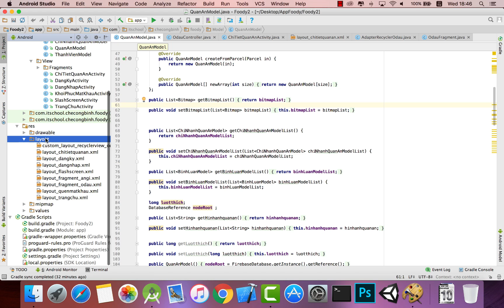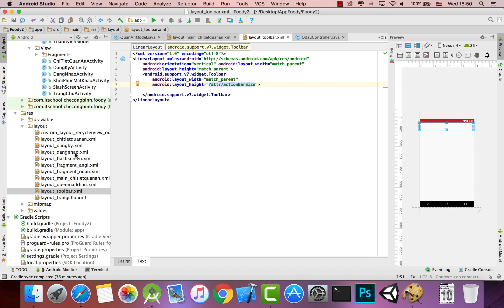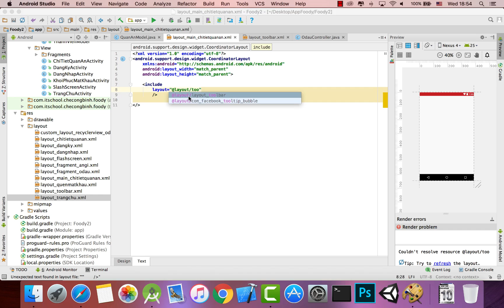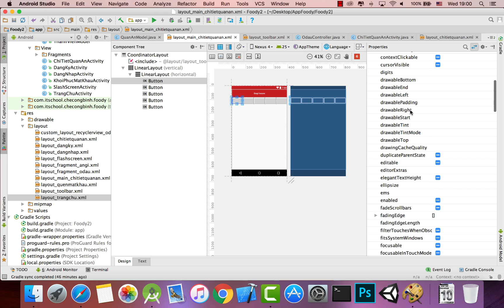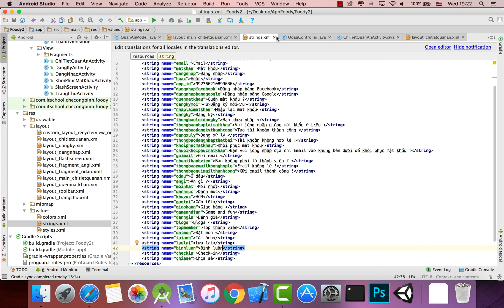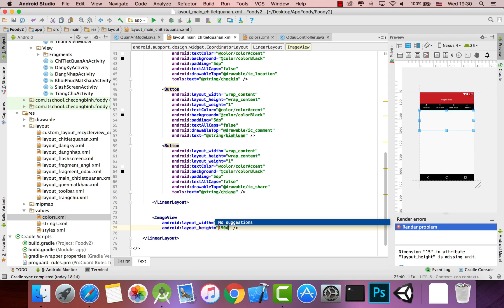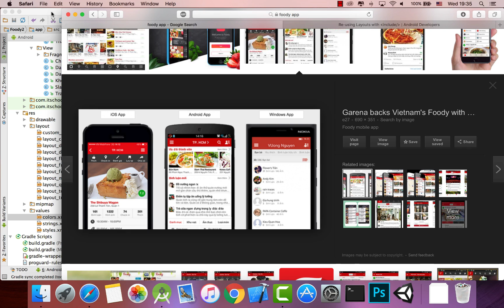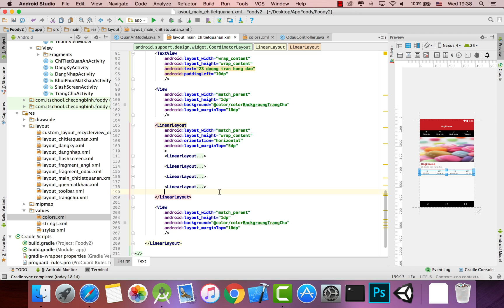Bai 51 Hien thi chi tiet quan an